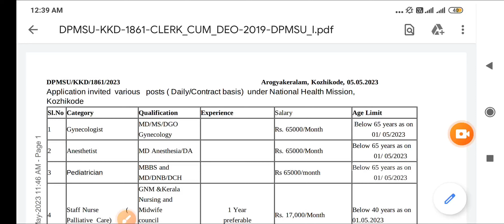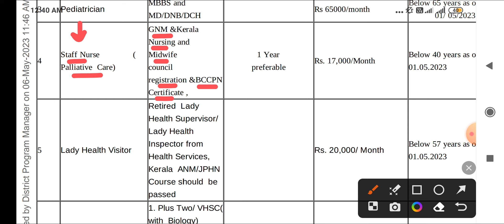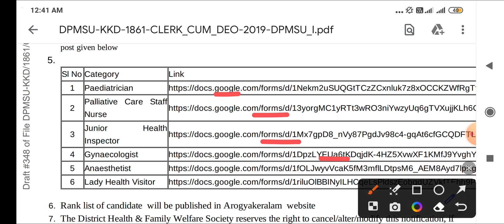NHM स्वास्थ विभाग STAFF NURSE + VARIOUS POSTS - STAFF NURSE NHM VACANCY 2023 - NURSING VACANCY 2023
👉PHARMACIST ( 2022 )
👉DRESSER ( 2022 )
👉XRAY TECH ( 2022 )
👉RADIOGRAPHER ( 2022 )
👉 O.T TECHNICIAN ( 2022 )
CHARGES APPLY

MP PATWARI
MPPEB VACANCY
MP Vyapam
KVS TEACHERS
 ANM
 PHARMACIST
 LAB TECHNICIAN
CHO
NPCIL MTS
EC CS IT CIVIL ELECTRICAL
MECHANICAL CHEMICAL
VYAPAM भर्ती
AIIMS VACANCY
AIIMS RECRUITMENT
IIT STAFF NURSE
ANM MCQ
CHO MCQ
AIIMS NORCET
MPPEB VACANCY
स्वास्थ सेवाए
AIIMS RISHIKESH
AIIMS BHOPAL
AIIMS BIBINAGAR
AIIMS AIIMS NEW DELHI
AIIMS JODHPUR
AIIMS PATNA
AIIMS RAIPUR
AIIMS RAEBARELI
AIIMS NAGPUR
AIIMS GORAKHPUR
AIIMS KALYANI
AIIMS BILASPUR
AIIMS DEOGHAR
AIIMS RAJKOT
AIIMS RECRUITMENT
LATEST
PGI CHANDIGARH
LATEST NEWS
LIVE NEWS
CLASSES  LECTURES
PART 1 CLASS 1
PREVIOUS PAPERS
JABALPUR VACANCY
INDORE VACANCY
GWALIOR VACANCY
BHOPAL VACANCY
REWA VACANCY
SHAHDOL VACANCY
SHIVPURI VACANCY
SAGAR VACANCY
MP VACANCY
ION DIGITAL ZONE
IDZ TCS
SAINIK SCHOOL
ANM
MP GROUP 5 STAFF NURSE  LAB TECHNICIAN
 PHARMACIST
 RADIOGRAPHER
 COMPOUNDER
VERIFICATION
ITI RECRUITMENT
Critical Care
Emergency care
Fundamentals of Nursing
Medical-Surgical Nursing
Communicable Diseases
 Pharmacology
Nutrition
 First Aid
Pediatric Nursing
POSTING ORDER
PNB Peon
Kamalnqth
Post Office
HDFC Bank
Railway Metro  2023
Google WIPRO
Amazon
Flipkart Vacancy
BEO VACANCY 2023
FCI
NURSING CLASSES
PREVIOUS PAPERS
Assam Dispur
Bihar Patna
Chhattisgarh Raipur
Goa Panaji
Gujarat Gandhinagar
Haryana Chandigarh
Jharkhand Ranchi
Karnataka Bengaluru
Kerala Trivandrum
Madhya Pradesh Bhopal
Maharashtra Mumbai
Manipur Imphal
Meghalaya Shillong
Mizoram Aizawl
Nagaland Kohima
Odisha Bhubaneswar
Punjab Chandigarh
Rajasthan Jaipur
Sikkim
Telangana Hyderabad
Tripura Agartala
Uttar Pradesh
Uttarakhand Dehradun
West Bengal
RRB RESULT
SSC CHSL CGL GD 2023
NOTIFICATION 2023
LATEST NEWS
LIVE NEWS
nursing coaching
pediatric nursing
ssc gd
group d result 2022
cantonment board
interview